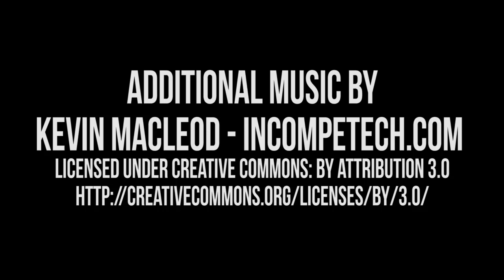Harmontown Podcast Episode 233: The Only Enemy is Stopping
Episode 233: The Only Enemy is Stopping

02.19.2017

Featuring Dan Harmon, Jeff Davis, Spencer Crittenden and Open Mike Eagle.